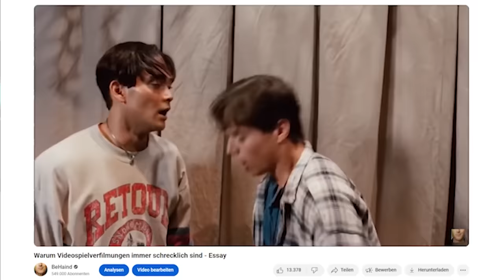Hollywood nimmt Videospiele endlich ernst - Fallout Serienkritik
Das erst "Fallout", das auch ohne Patch funktioniert ;)